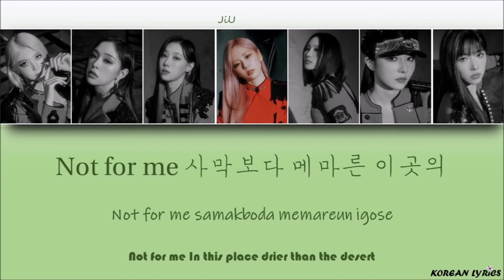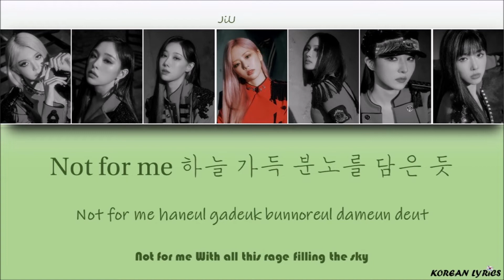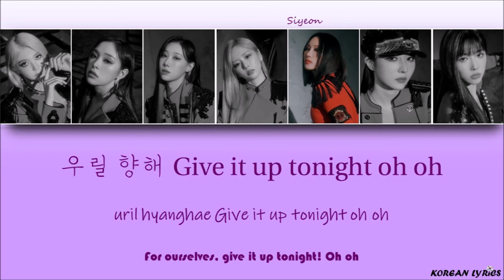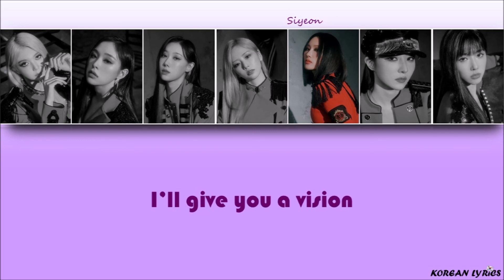DREAMCATCHER - Vision (Han/Rom/Eng) Lyrics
Color Code :
Gahyeon : Yellow
Dami : Blue
Siyeon : Purple
SuA : Red
JiU : Green
Handong : Orange
Yoohyeon : Pink
Korean Lyrics ;)